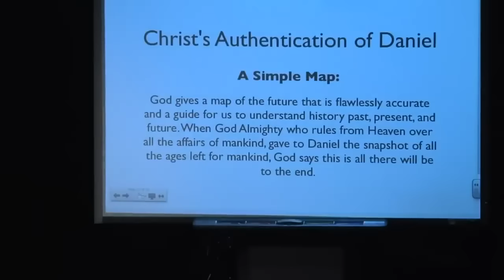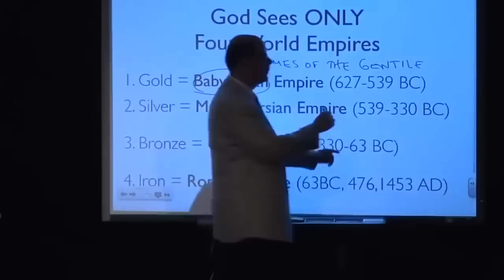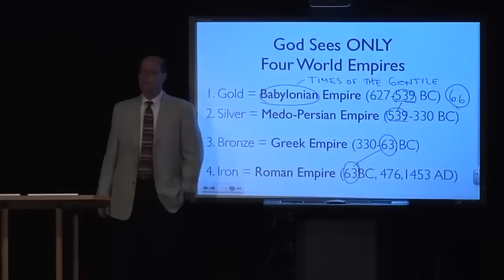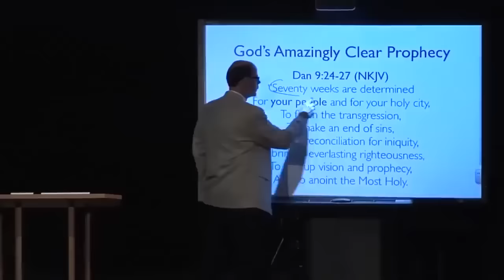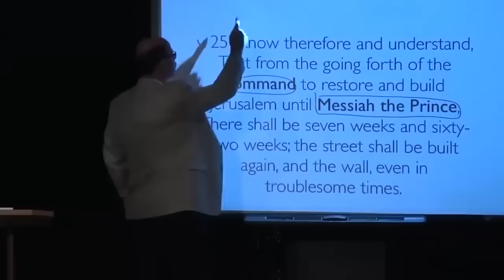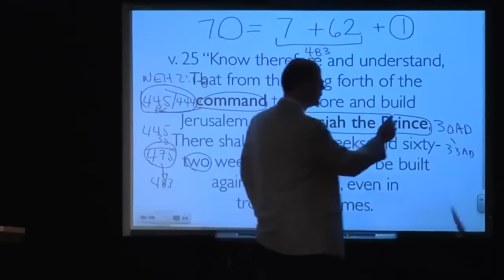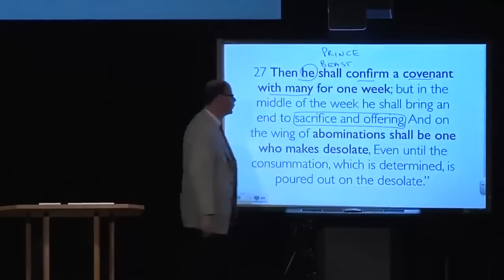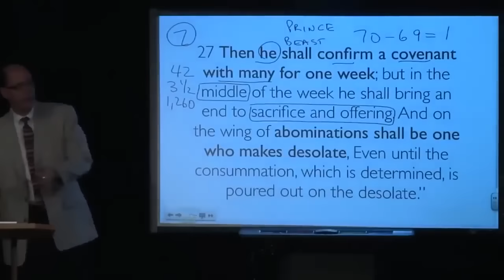MEET THE MAN WHO CONQUERS EUROPE--THE BEAST IS THE GREATEST PEACEMAKER-POLITICIAN OF EARTH'S HISTORY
The Ultimate Peacemaker: The Beast

One man, the Beast of Rev. 13 makes a peace treaty that keeps Israel & the Arab/Muslim world at peace for 3 ½ years. Look back at v. 27. But to close, look at what this amazing politician and peace-maker does in Rev. 13:16-17 (NKJV):

He causes all, both small and great, rich and poor, free and slave, to receive a mark on their right hand or on their foreheads, 17 and that no one may buy or sell except one who has the mark or the name of the beast, or the number of his name.

So it gets so bad either you take the mark, get signed by the Beast as under his ownership, or you die. Life and death are in his hands. Fear will be so great most of the world will bow, let him sign them as belonging to him. Souls signed by the devil are irrecoverable as it says in Rev 13. So what is the use, he is so bad, so powerful, so unstoppable. What can stand against him?

Just one thing and it is just as powerful today as it will be then: the signature of God.

The ONLY Protection from Satan is The Signature of God

(ROK-16b)